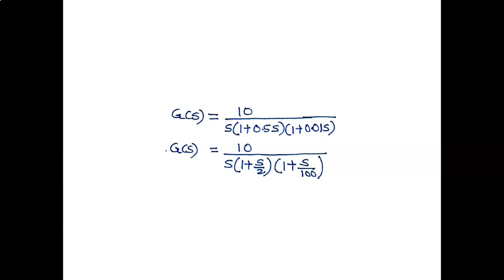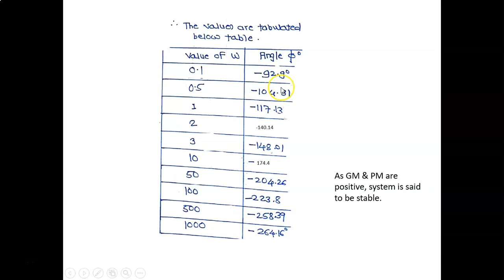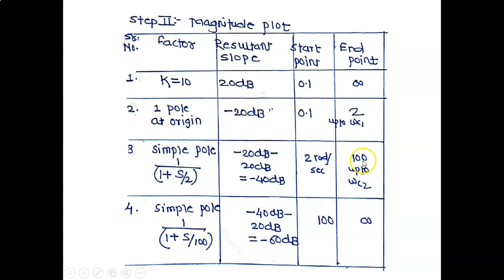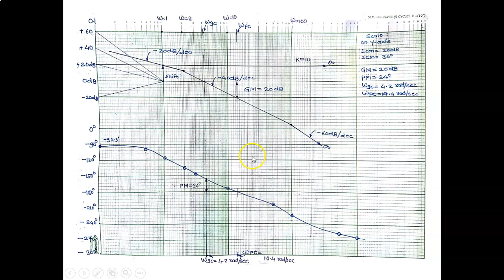Bode Plot Problem-3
Bode Plot Problem